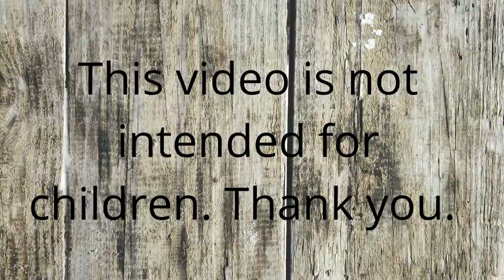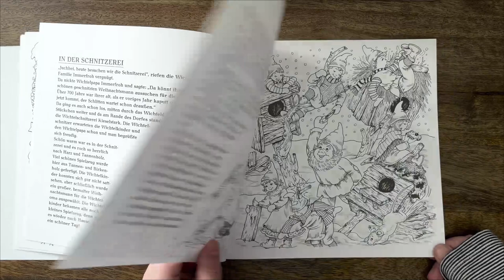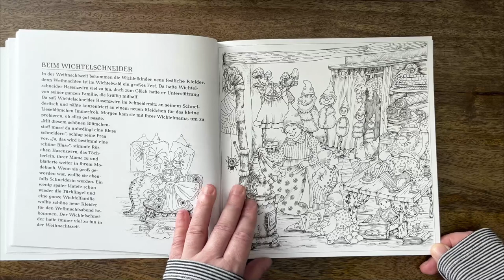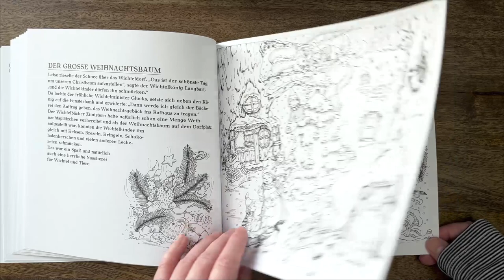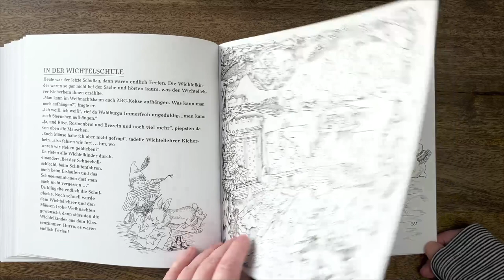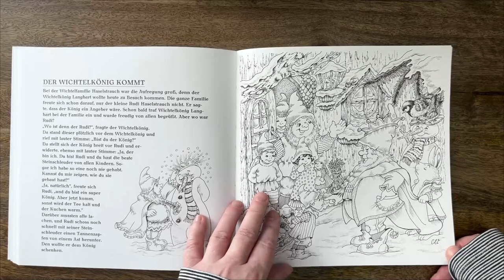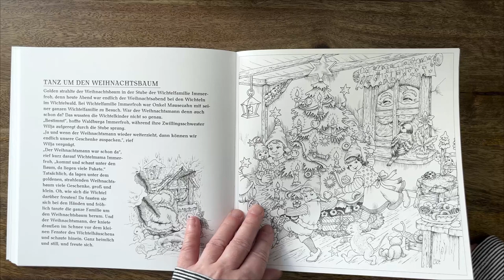Ausmalreise - Welt der Weihnachtswichtel - Christl Vogl //Adult Colouring Book Flip Through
Hi Everyone,
When the last trees have shaken off their leaves, the wind sweeps wildly over the fields and icy flowers grow on the windows, it gets comfortably warm in the Wichtelstube. The third volume of the successful series "Christl Vogl's Coloring Journey" invites you to a fairytale visit to the Christmas elves and gives you an insight into their colorful life.

Amazon UK *